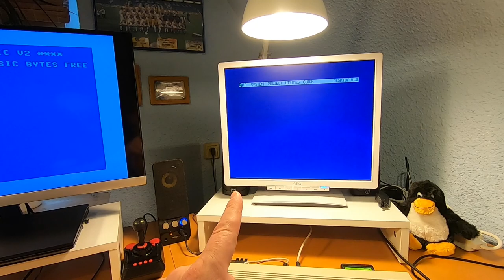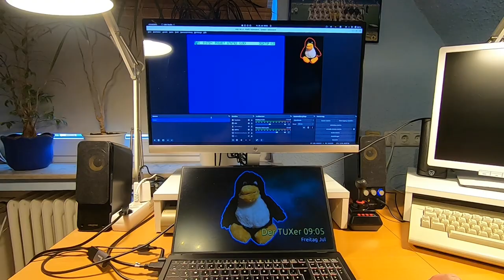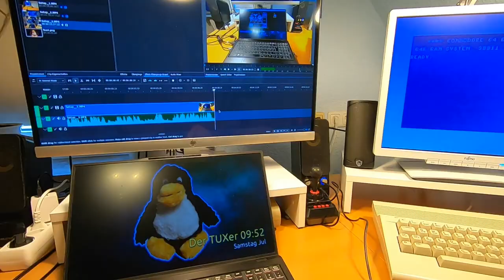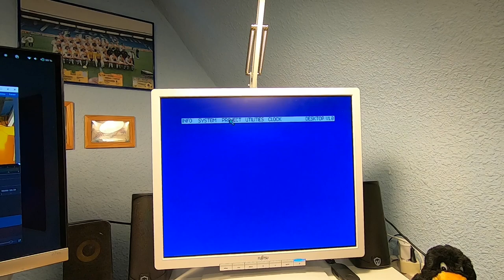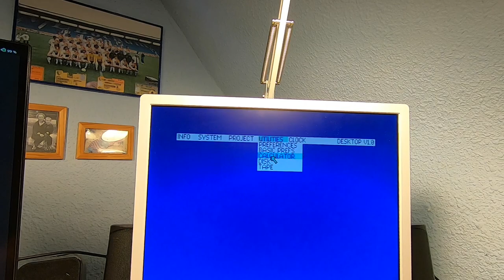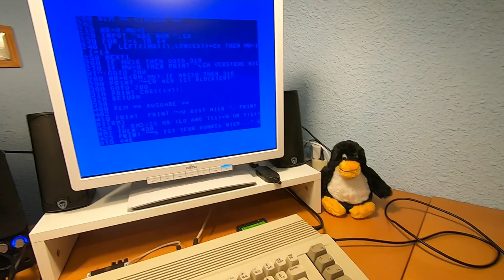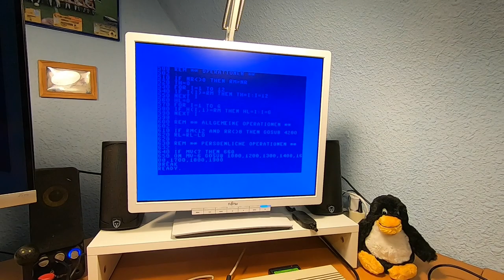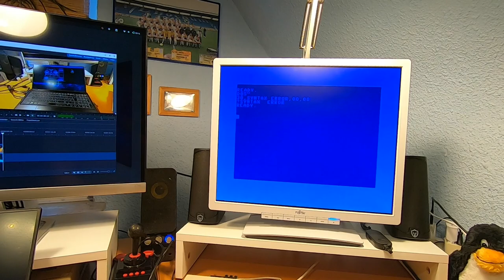Mein C64 Setup